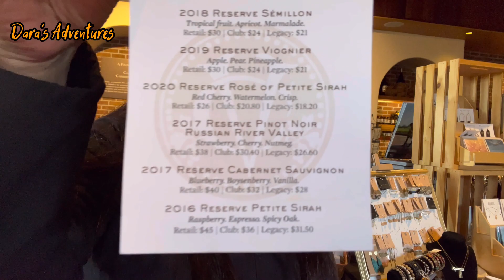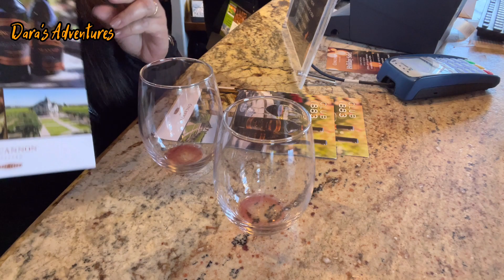Wine Tasting Garden Tour at Concannon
Enjoying the garden tour, wine tasting at Concannon